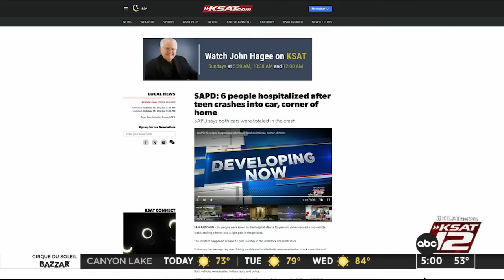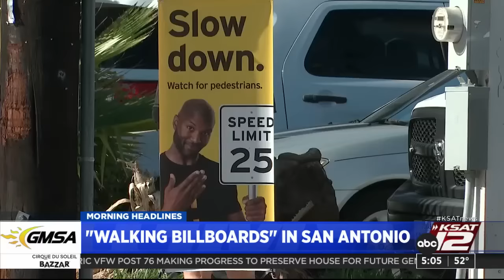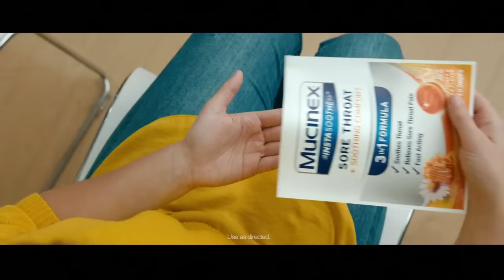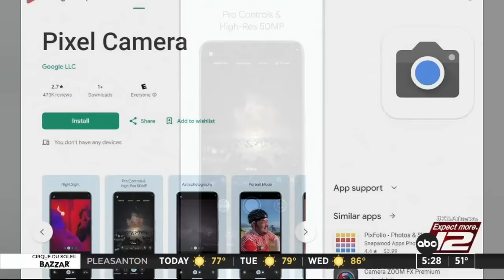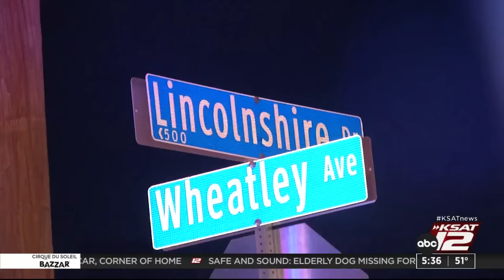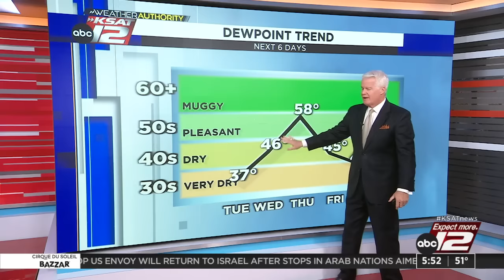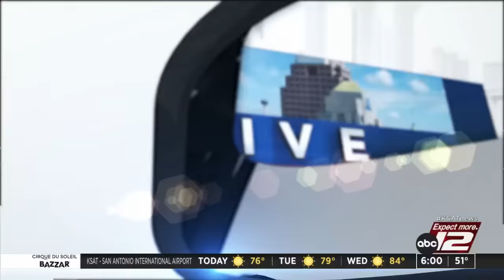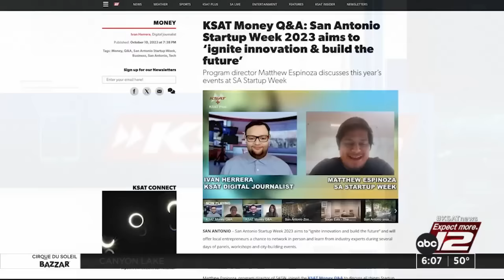Good Morning San Antonio 5:00a : Oct 16, 2023